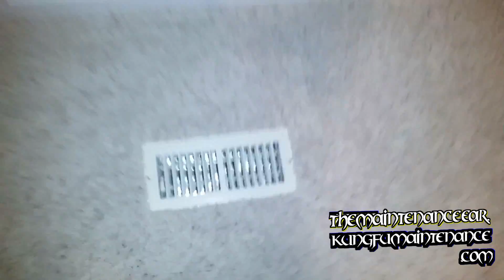Strange Clunking Sound Coming From AC Vent When Heater Is Used HVAC Question Video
Kung Fu Maintenance shows strange clunking sound coming from ac when heater is used HVAC question video.
5/8" Suction Line Insulation
Inficon Refrigerant Scale
5mf Capacitor 35mf Capacitor
35/5mf Capacitor 40/5mf Capacitor
45/5 mf Capacitor
Condenser Fin Whisk Brush
You must be EPA certified to charge or recover refrigerants and here is about the Easiest Way To Get certified with the Universal EPA Certified Prep Manual
Chapin Pro Pump Sprayer
Evaporator Coil Cleaner No Rinse Mix
Evaporator Coil Cleaner No Rinse Can
Samsung Galaxy S8 Plus
GoPro Hero 5 Action Camera
Rode Lapel Microphone
Purple Panda Lapel Microphone Kit
Video Edit Pro Software
Samsung Galaxy S5